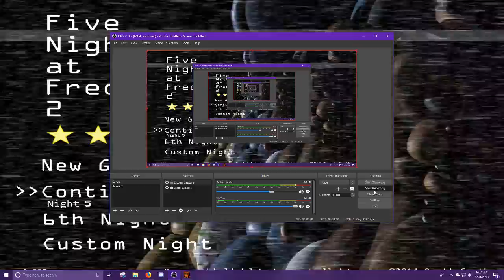FNaF 2 Cupcake Challenge Preset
i know it's been like 3 months since i uploaded but like. idk i lost inspiration? also i have like 8 life is strange videos recorded but they're all like 2 hours long and i'm too lazy to upload them. also i have yet to beat golden freddy mode so f jdsoafdsk